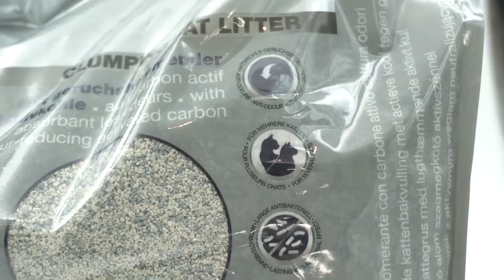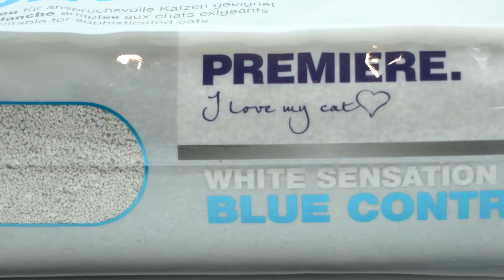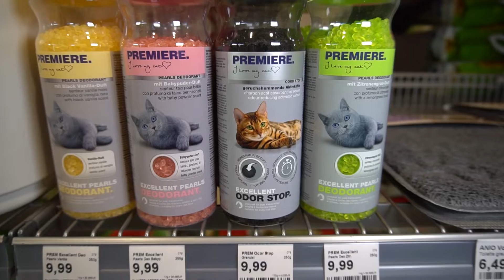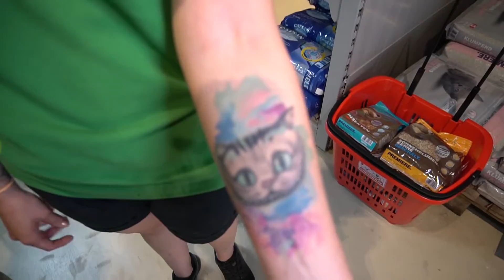Fressnapf Völklingen - Premiere Katzenstreu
Für eure Katzen nur das Beste! Die Klumpstreus von Premiere bei Fressnapf in Völklingen, Saarbrücken und St. Ingbert.

Premiere Multi-Cat Carbon Control ist ein Premium Klumpstreu mit angenehmem Frischeduft. Damit auch bei mehreren Katzen im Haushalt alles sauber und hygienisch bleibt, bietet das „Aktivkohle-Geruchsstopp“ System langanhaltenden Schutz vor Gerüchen.
Ebenso das PREMIERE White Sensation. Ein strahlend weißes Klumpstreu mit angenehmem Frischeduft für euer Zuhause.
Alle Infos zu den Premiere Katzenstreus bei Fressnapf in Völklingen, Saarbrücken und St. Ingbert findet ihr im Video.

Fressnapf Völklingen
Saarwiesenweg 2
66333 Völklingen

Fressnapf Saarbrücken
Am Halberg 1
66121 Saarbrücken

Fressnapf St. Ingbert
Oststraße 74
66386 St. Ingbert